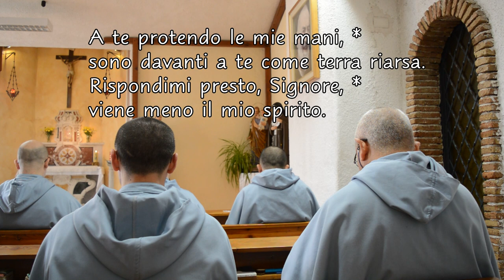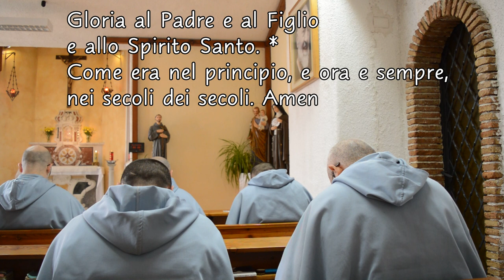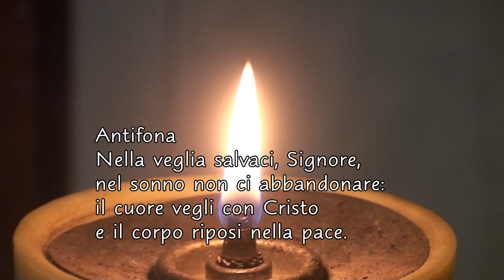Preghiera della Sera (Compieta del Martedì)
Compieta del Martedi - Liturgia delle Ore.
Preghiera nella tribolazione
Siamo giustificati dalla fede in Cristo e non dalle opere della legge (Gal 2, l6). Una Produzione TELE RADIO BUON CONSIGLIO